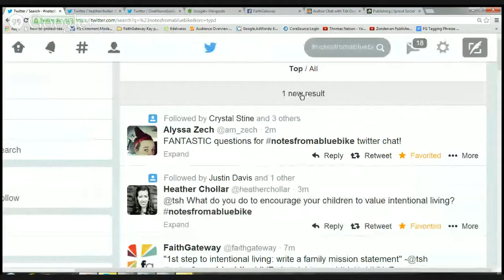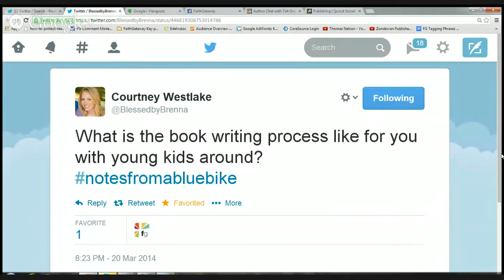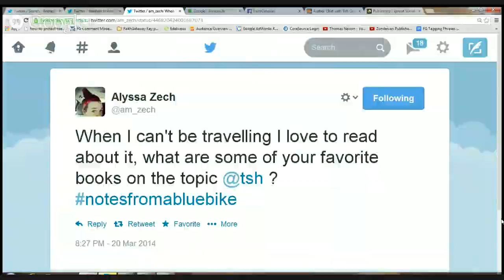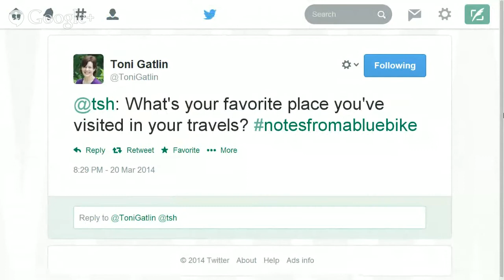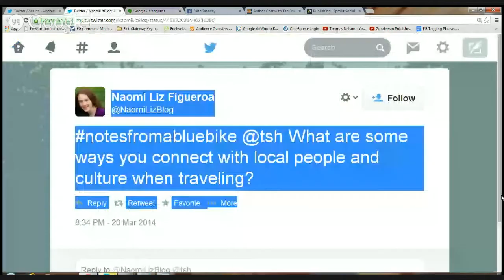LIVE Author Chat with Tsh Oxenreider ~ NOTES FROM A BLUE BIKE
LIVE Author Chat with Tsh Oxenreider author of Notes From a Blue Bike!